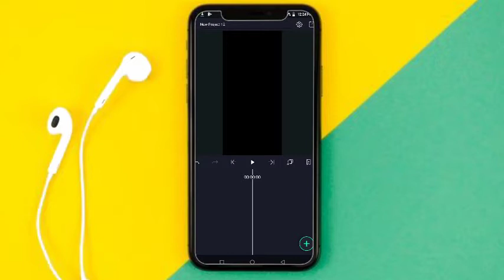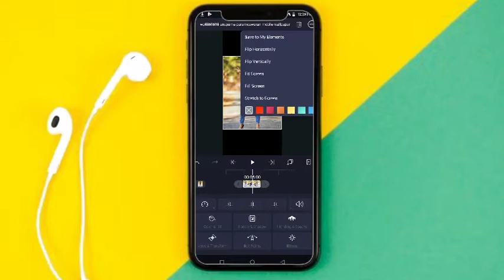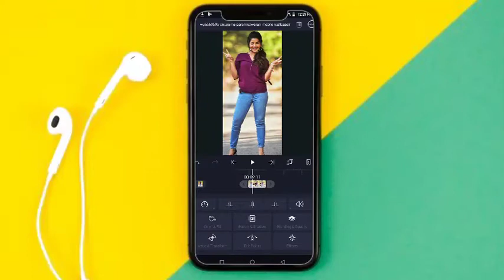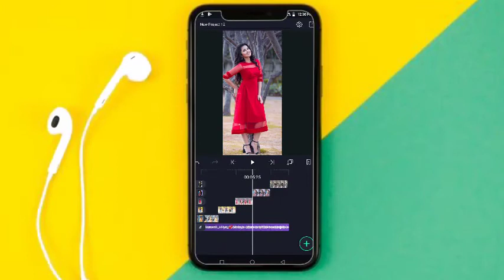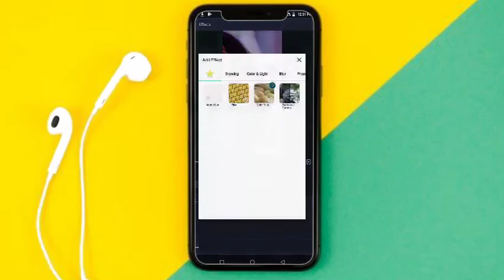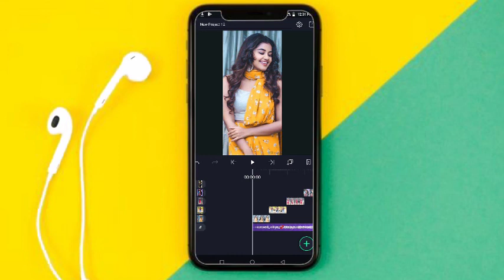Trending Moving Full 4k video Status Editing | Alight Motion Status Editing | 2021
How To Make Instagram logo  Editing In pixellab ll professional logo editing  Tutorial

MY GEARS:🎬

MATERIALS:🛠

JOIN MY

keep Loving
Keep Supporting